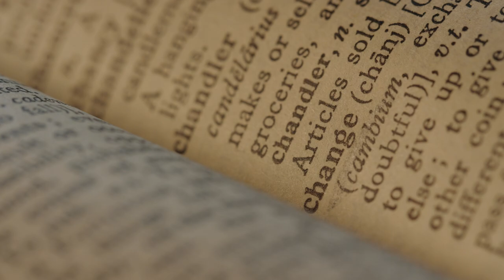If You're Constantly Doubting Your Relationship, You NEED to hear these Truths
Are you doubting your relationship and unsure if you should stay or leave? In this video, I dive deep into the "nexus of indecision"—the point where many men find themselves stuck when they’re torn between staying or going. I’ll guide you through five critical steps to help you assess your doubts, communicate with your partner, and ultimately make the right decision for yourself, your kids, and your future.

You’ll learn how to clearly identify the issues, have a meaningful collision with your partner, and most importantly, step through the fear that holds you back from making the tough decisions.

If you’re feeling trapped or wondering if there’s more out there for you, this video will give you the clarity and courage to take control of your life and relationship.

Time Stamps
00:00 - Intro
00:52 - Assess your doubts
02:13 - Talk with your partner
03:24 - Make real changes
05:44 - Facing reality
07:30 - Making a decision
09:22 - Outro